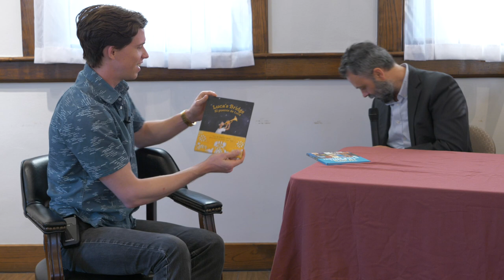Writing Stories - Art & Victory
The Show Starts Now Studios in collaboration with the Norman Arts Council, The Depot, and OkSessions presents Art & Victory, a free monthly panel discussion series designed for creative entrepreneurs. The theme for the June panel was Writing Stories, which included topics such as writing characters different than yourself, overcoming writer's block, world-building, and more.

ABOUT THE PANELISTS:
Marisa Mohi is a writer, blogger, and YouTuber. She loves reading, watching, and telling stories. You should know that she’s working on a novel and her planner is at least twice as big as yours. You can check out her blog at MarisaMohi.com, or watch her videos at YouTube.com/MarisaMohi.

Chad Reynolds is the co-founder of Penny Candy Books. A graduate of Emerson College's Writing, Literature, and Publishing Program with a Master's in Creative Writing, Chad is the author of five chapbooks of poetry. He is the co-founder of Short Order Poems, a performance art group that brings poetry to people in surprising ways, but mostly via old typewriters. Prior to Penny Candy Books, Chad worked as a commercial insurance broker with a focus on renewable energy projects and as an English teacher. He lives in Oklahoma City with his wife, two sons, and a dog.

Norman H. Hammon is a Norman based writer and a consultant to nonprofits.  He spends his days writing grant proposals for Jazz in June, the Norman PHIL and NAMRON Players Theatre  and his remaining time writing columns for the Norman Transcript, and others, as well as a sequel to his science fiction work, OUTWORLD by N. Harold Donley (his pseudonym). He is also the author of Fund Raising ... for the rest of us and speaks throughout the state on all matters nonprofit.  A graduate of the University of Oklahoma a couple of times over (BSW & MSW) he lives in the Core of Norman with his wife Sheryl and cat Gracie. He currently teaches Grant Writing for the Arts at the University of Oklahoma Weitzenhoffer Family College of Fine Arts and serves as a grant reviewer for the Oklahoma Arts Council and National Endowment for the Arts.

Listen to Previous Art & Victory panels on your favorite podcast provider, including Apple Podcasts, Google Play, Stitcher, and Spotify.

Art & Victory could use your support! As a patron supporter, you can get early access to new videos, bonus content, ad-free podcasts, and more.